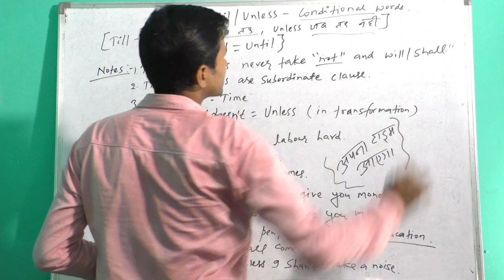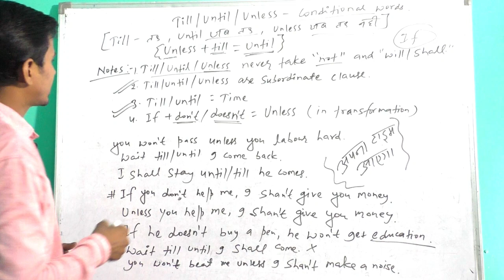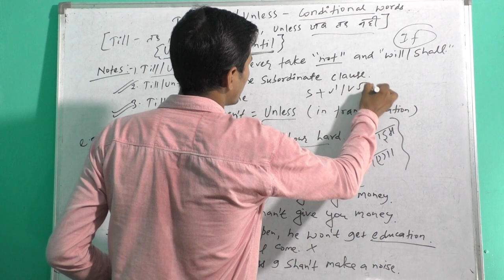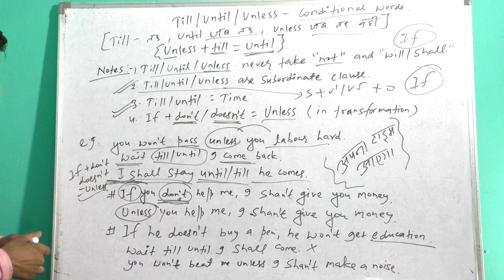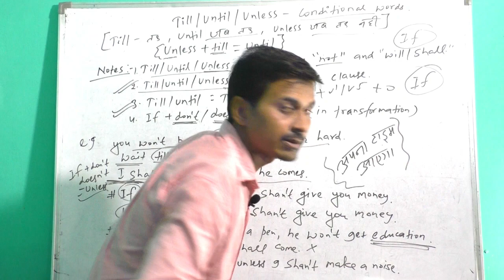difference between till,until, unless |difference between till and until in hindi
More videos link given